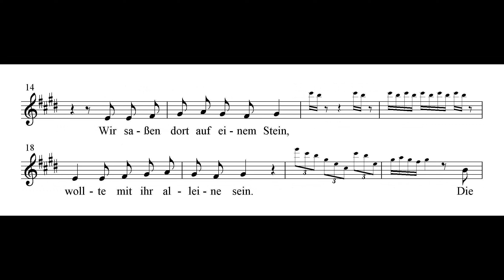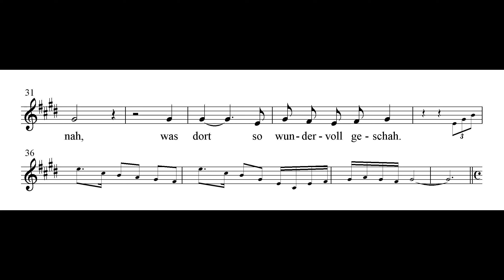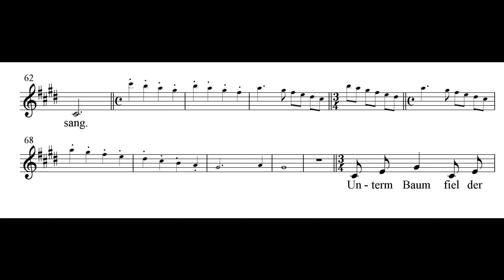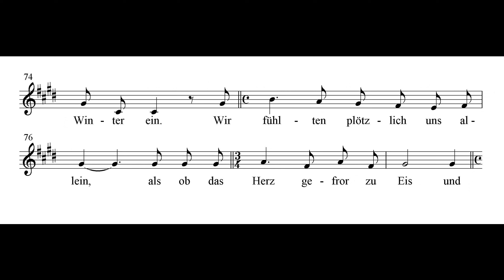Minnelied: Kleiner Vogel